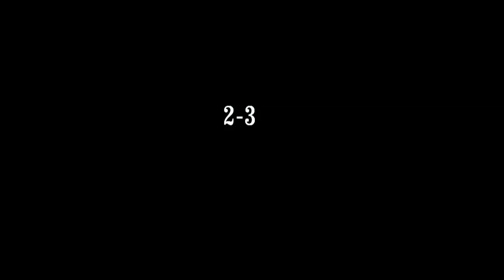United Aprilia vs Accademia Sport - Highligths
Per la partita completa contatta chiama il numero : 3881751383.

Tags video:
Mondofutsal
Mondofutsal.net
Mondofutsal.it
Latina calcio a 5
Calcioa5live
Futsal
Calcio a 5
Interviste mondo futsal
Real terracina
Sporting giovani risorse
United aprilia
Latina scalo
Virtus latina scalo
Borgo flora
Rocca massima
Accademia sport
Real Latina
Parrocchia San Giuseppe
Antonio paluzzi
PR 2000 APRILIA
Virtus Terracina
Real podgora
Flora 92
Minturno
Virtus Fondi
Sporting Lodigiani